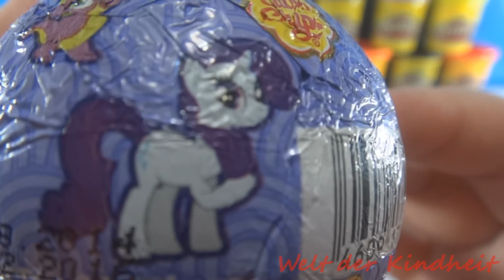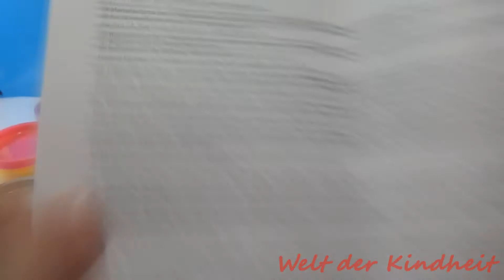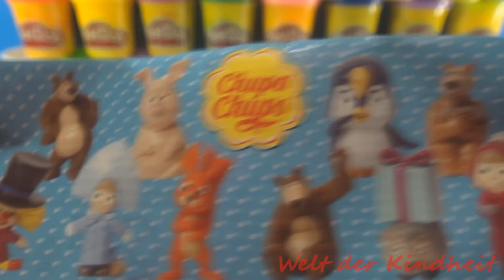Kinder Überraschungen My little pony, Mascha und der Bär und Play doh Knetmasse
In diesem Video werden Sie das Auspacken zu sehen Kinder überraschung: My Little Pony-Freundschaft ist Magie kinder überraschung, Mascha und der Bär kinder überraschung und Play doh Knetmasse

Dank für das Aufpassen & Liken